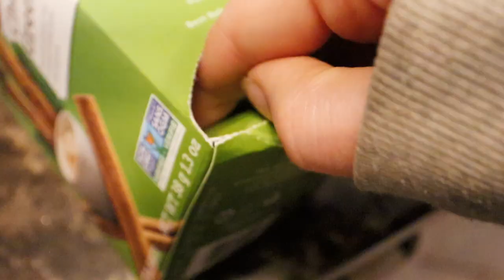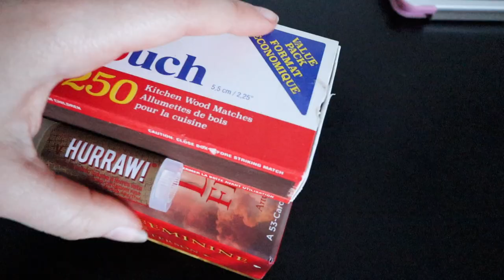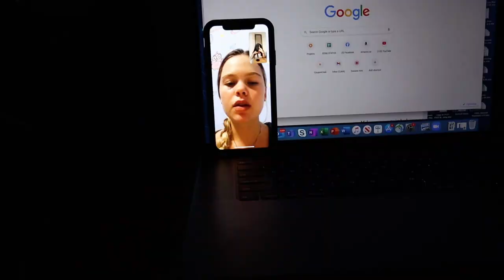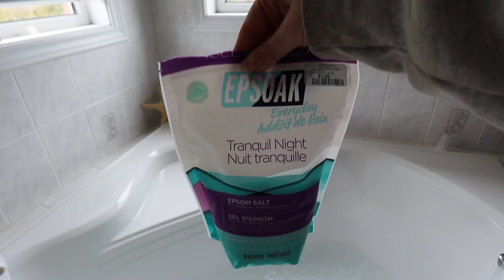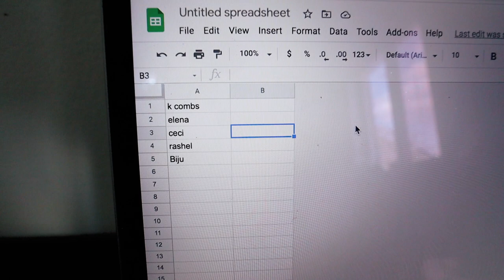vlog: full moon circle, relationship shadow work, dealing with social anxiety ✨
Happy Sunday and bunny day everyone ✨ This weeks video is a little bit different than usual, I took you along for a couple of days in my life and shared my psychic reading experience, hosting my first full moon circle, dealing with social anxiety, doing relationship shadow work, and learning more about how to use my psychic abilities. I hope you enjoy this style of video as much as I enjoyed making it 💗

Equipment
Main Camera: Sony a7rii
Vlog Camera
Vlog Lens

This video is about doing relationship shadow work and dealing with social anxiety